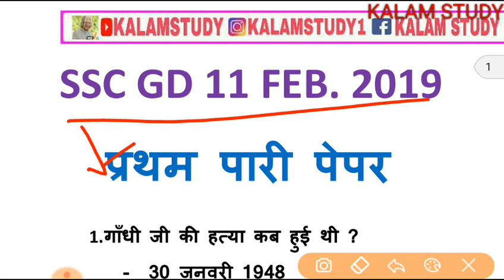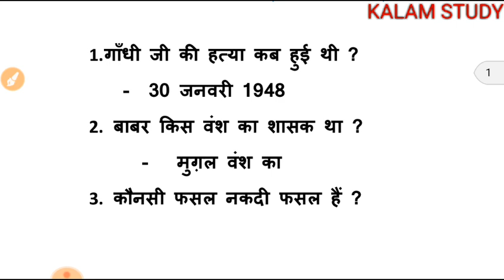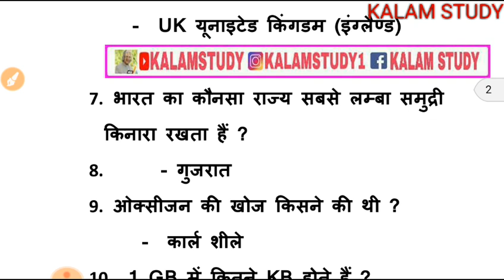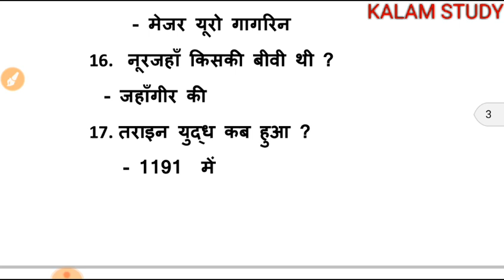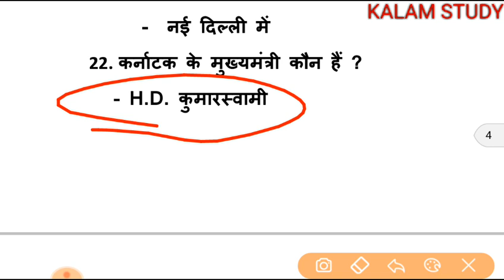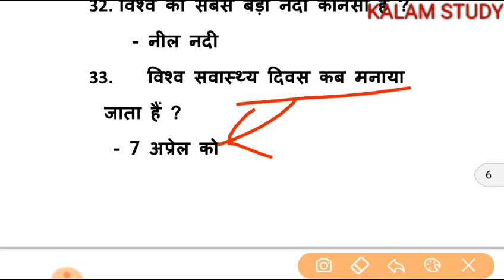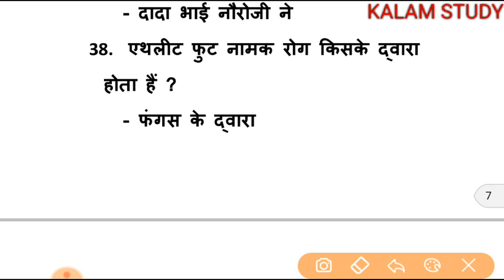SSC GD 2019 (11 Feb 2019, Shift-I),SSC-1, 11 फरवरी पहली शिफ्ट मे पूछे गये प्रश्न BY - KALAM STUDY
दोस्तों इस वीडियो में हम आज SSC GD 2018 (11 Feb 2019, Shift-I) वीडियो देखेंगे जो सभी प्रतियोगी परीक्षाओं जैसे SSC KALAM STUDY ALP BANK IBPS SBI CLERK UPSC PSC POLICE TEACHER NDA Army  ALL STATE GOVERNMENT EXAM के लिए अत्यंत महत्वपूर्ण है।

# Shift_1GD
      THANKS FRIENDS